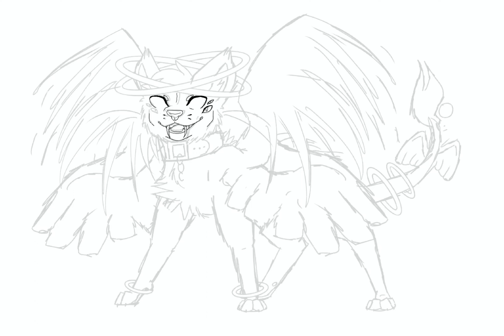Group 3 - Design C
I went a little overboard with this one lol- the colors and features really clicked with me and I thought up this creature!
I’m super happy with this so I decided to include a speed-draw with it :)
One chain down for group 3, and it looks epic!!

I ask that none of my art is traced, referenced, reuploaded, etc. Thank you.